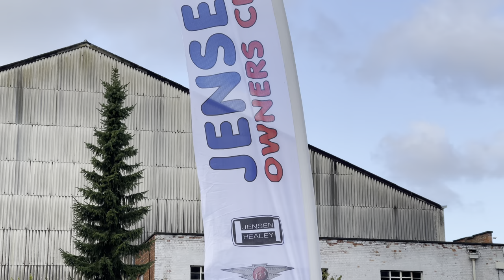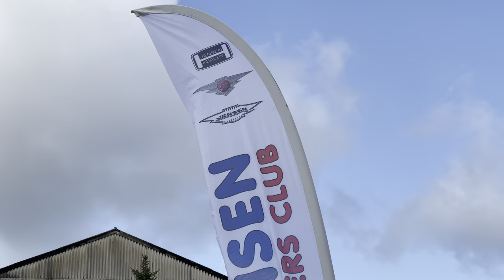Jensen Owners Club, Car Club Display 2022, Brooklands, 4K HDR